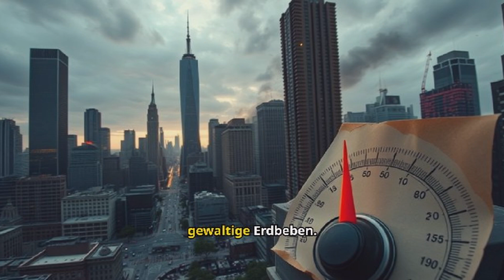Was, wenn der Mond auf die Erde stürzen würde?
iOS Appstore:
Mondphasen und mehr: